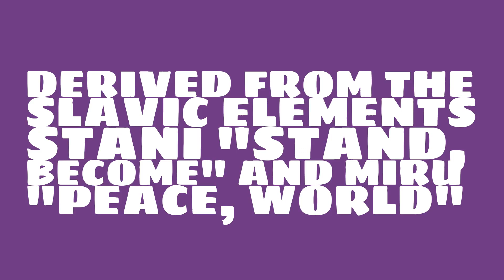What is the origin of the name Stanimir?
What is the origin of the name Stanimir? What does Stanimir mean?